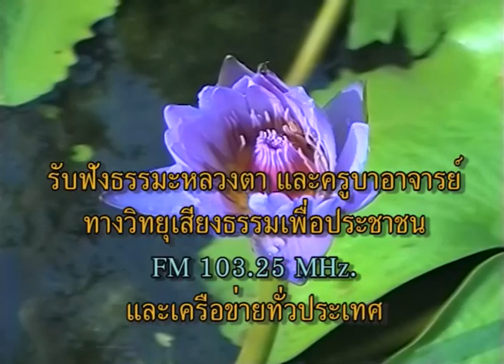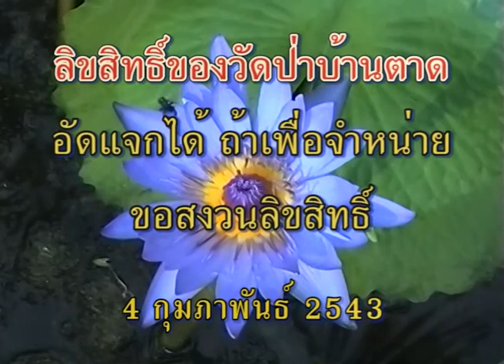เดินทางถึง วัดเขาศาลาอตุลฐานะจาโร ต.จรัส อ.บัวเชด จ.สุรินทร์ 4-02-2543 (เที่ยง)